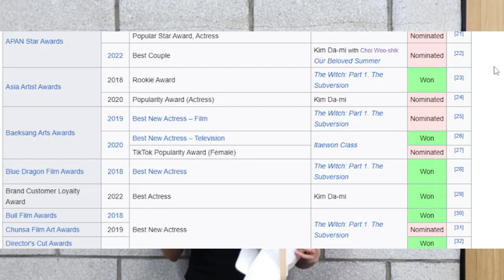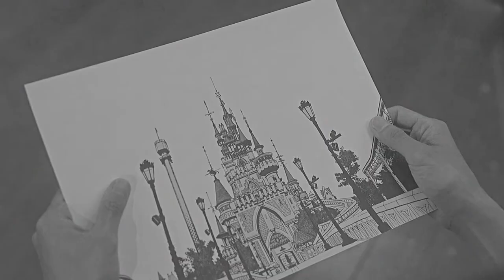reasons to love our beloved summer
This is my comfort drama, beside Hometown cha cha cha and My Demon.